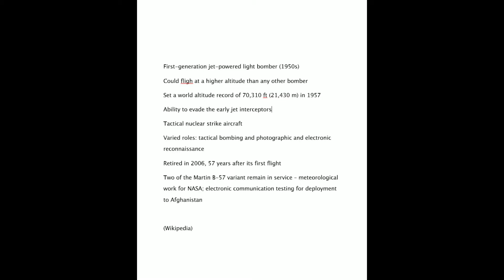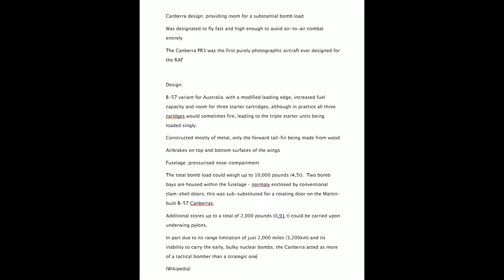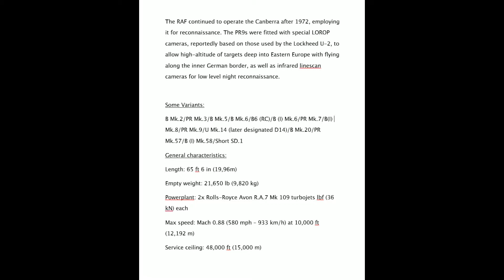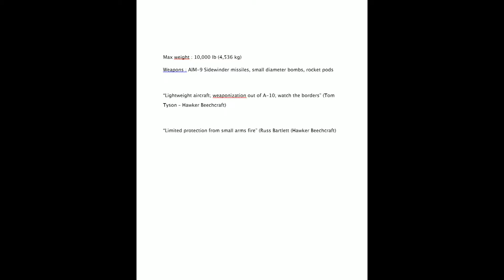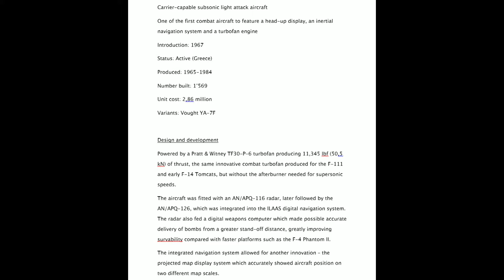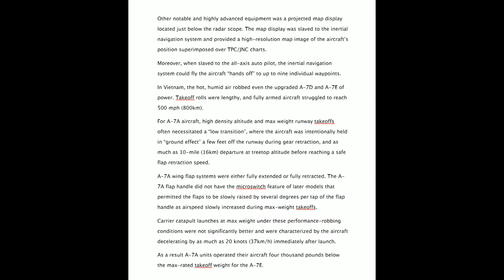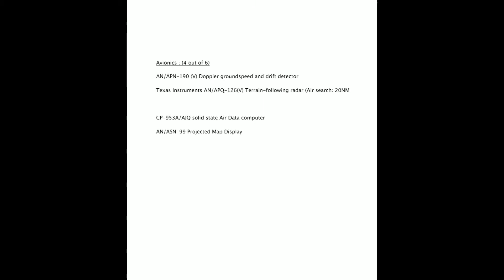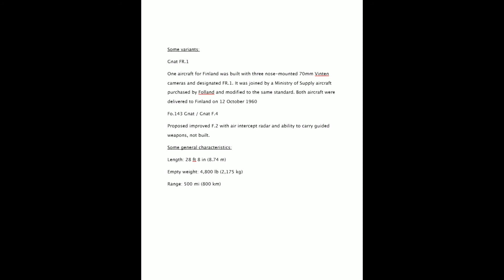Canb. PR9; AT-6C Texan II (both RIAT 14); B-25J Mit. (RIAT 13) Corsair (AT14) Sidd. Gnat T1 (AT14)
ALB437